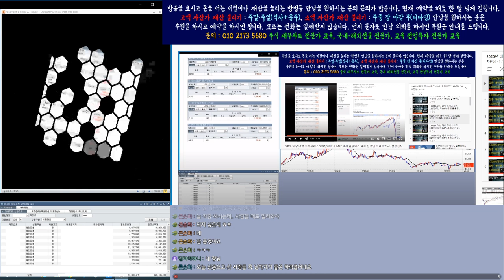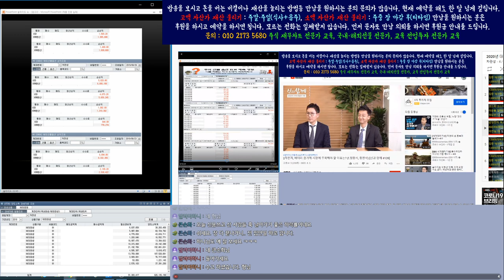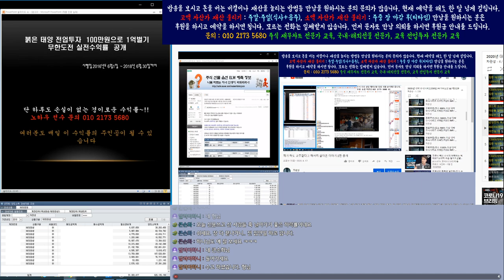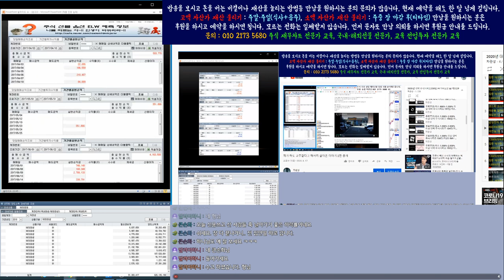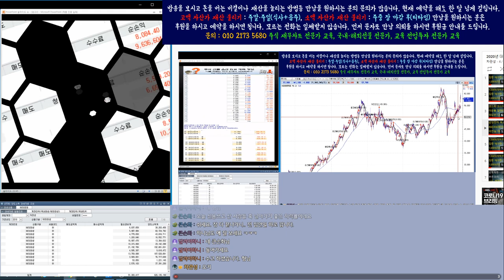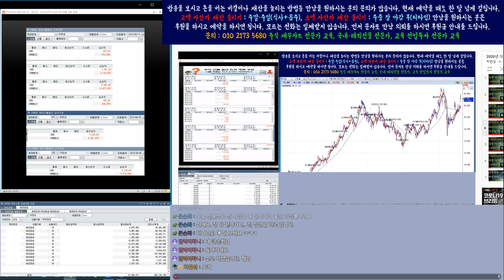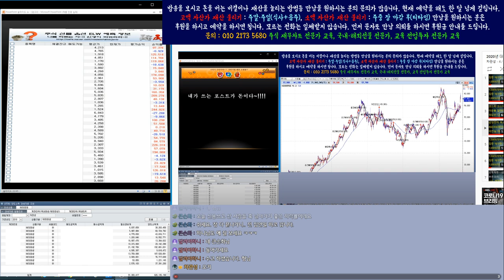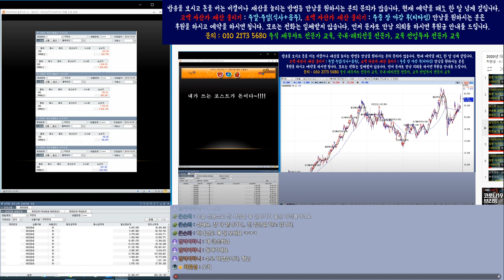코스피.코스닥 급락 분석 적중~!! 급락하는 이유가 있다.3편